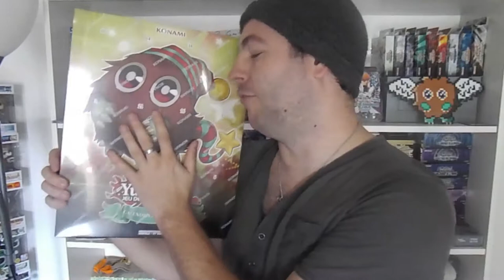ANNONCE : CALENDRIER POUR NOËL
Petit vidéo pour annoncer les ouverture de décembre avec chaque jour, une carte !